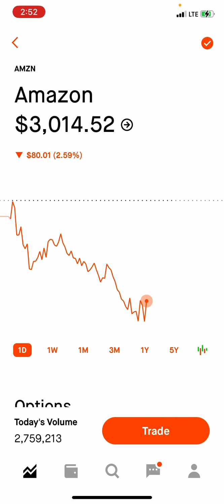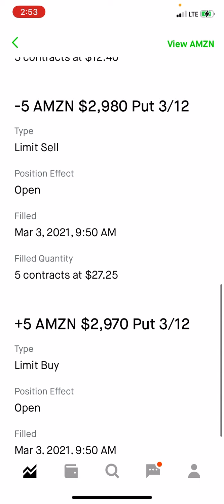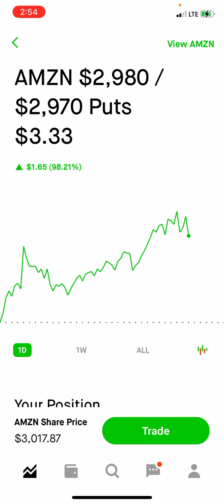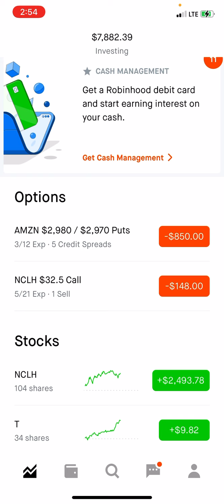ITS NOT A LOSS UNTIL YOU CLOSE IT OUT!